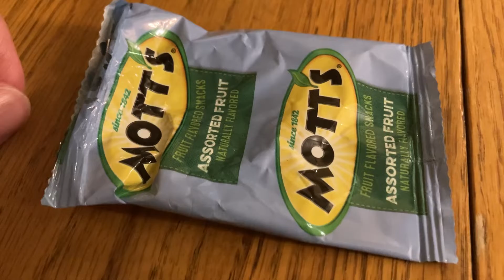Pov: you’re eating fruit gummies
Yummy and tasty and good